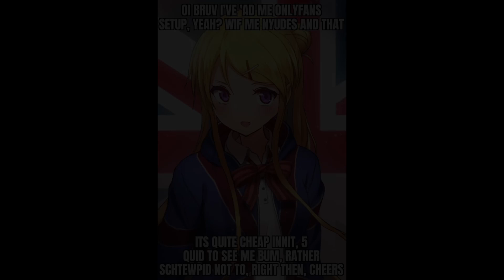BRI'ISH ANIME GIRL GIVES YOU HER ONLYFANS???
the uk is like bloodborne except worse